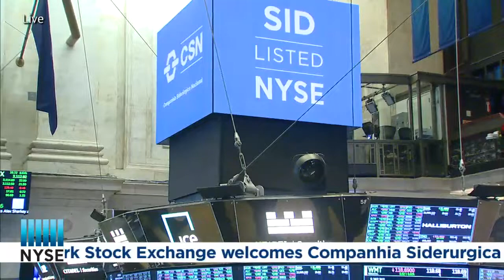Companhia Siderurgica Nacional (NYSE: SID) Rings The Closing Bell®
The New York Stock Exchange welcomes executives and guests of Companhia Siderurgica Nacional (NYSE: SID) in celebration of its First CSN Day at the NYSE. To honor the occasion, Benjamin Steinbruch, Chairman & CEO CSN, will ring The Closing Bell®.